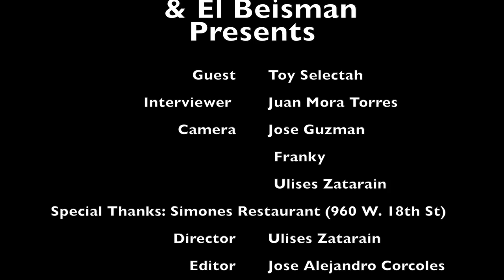Toy Selectah in Chicago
Interview with Toy Selectah conducted by El Beisman Films and Unísono Media. Toy Selectah one of the founders of legendary Hip Hop group Control Machete discusses the trajectory of Control Machete, Monterrey, cumbia, Colombia, and life on the road. Interview took place in Chicago's Pilsen neighborhood in the famed Simone's bar.